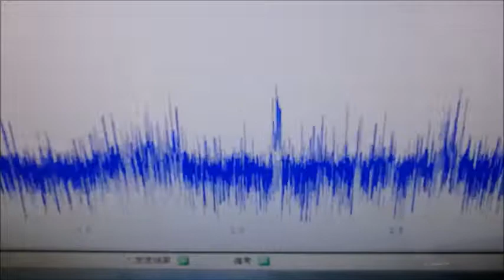‹メガヘルツ›の超音波発振制御技術 ultrasonic-labo